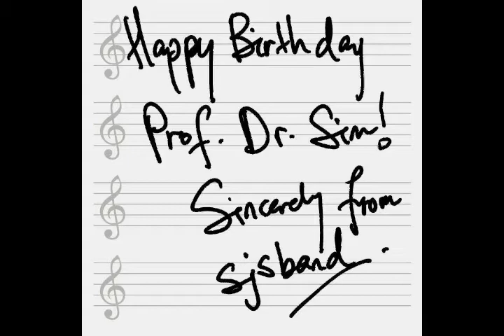Happy Birthday Prof. Dr. Sim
Happy Blessed 47th Birthday to Prof. Dr. Sim Kui Hian. May God bless you with good health and many happy returns. Thank you for supporting us for all the while!